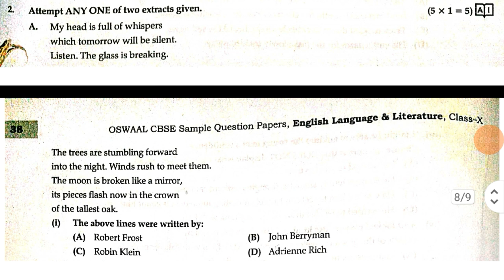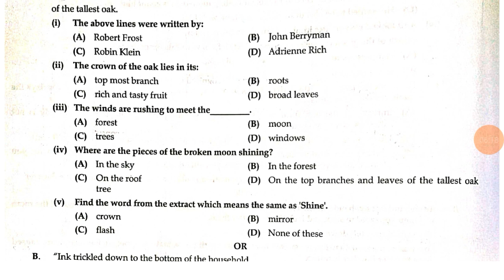Class 10th CBSE English Sample Paper Literature Practice for 2022-23 ||by Kundan Sir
Class 10th CBSE English Sample Paper Grammar Practice for 2022-23  ||by Kundan Sir||